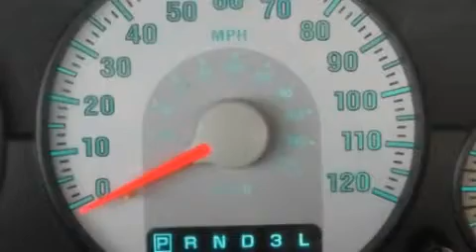2006 Dodge Stratus Sdn Ellwood City PA 16117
We are proud to present this 2006 Dodge Stratus Sdn.

 Year: 2006
 Make: Dodge
 Model: Stratus Sdn
 Engine: Gas 4-Cyl 2.4L/148
 Trans.: Automatic
 Exterior: Stone White
 Miles: 94,568

 1019 Lawrence Ave.

 Preowned 2006 Dodge Stratus Sdn Ellwood City PA